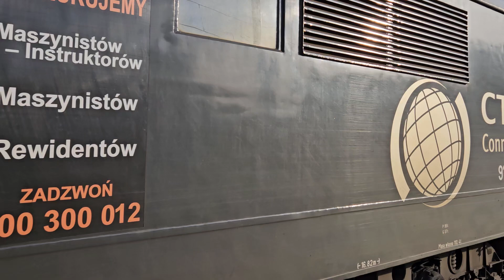Lokomotywa ET21-20 ze świeczkami luzem mija stację Herby Stare